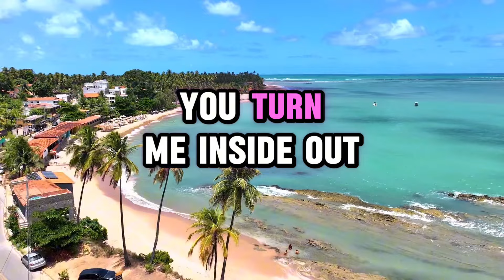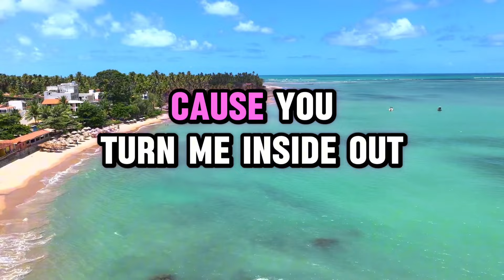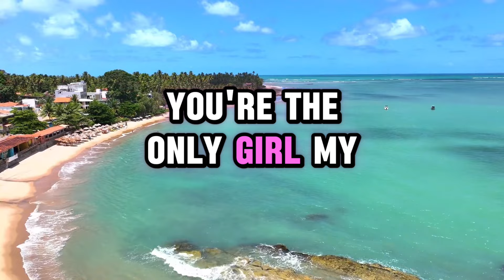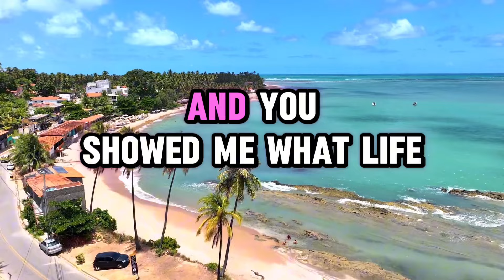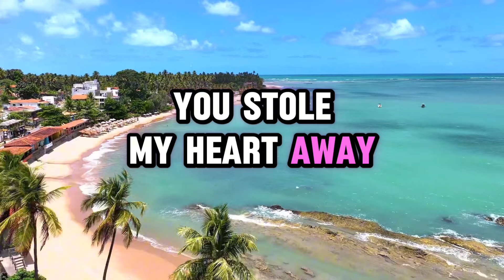The Only One By Lionel Rechie